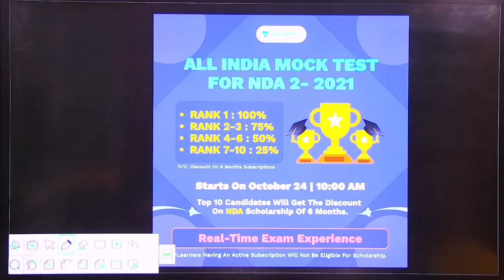MOC TEST FOR NDA 2021(2)